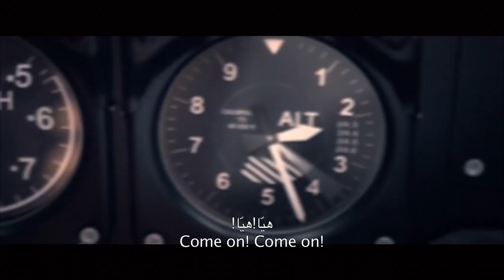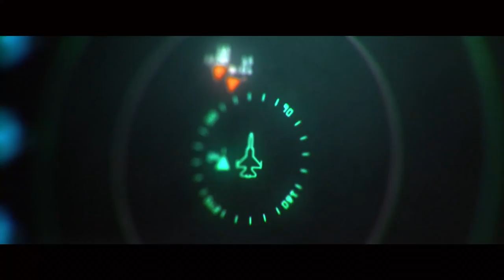Sherdil (MENA Teaser) - Releasing April 11th in Cinemas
Sherdil is the story of two pilots from rival nations, India and Pakistan. Although pitted against each other as natural enemies, the two go on to become friends. The two boys find themselves in a series of plights, but together they can handle any situation. Both report for active duty as the countries go to war and the two friends have one last reunion in the air as they come head to head…

Genre: Action/War/Drama/Romance

Writer: Nomaan Khan

Director: Azfar Jafri

Cast: Mikaal Zulfiqar, Armeena Khan, Sabeeka Imam, Hassan Niazi

Language:  Urdu & English with Arabic & English Subtitles